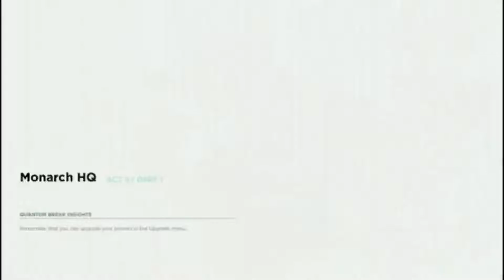# 14 QUANTUM BREAK SAVING THE WORLD PART 2